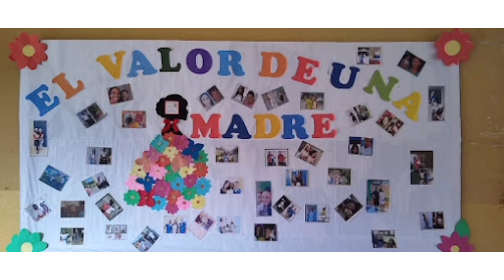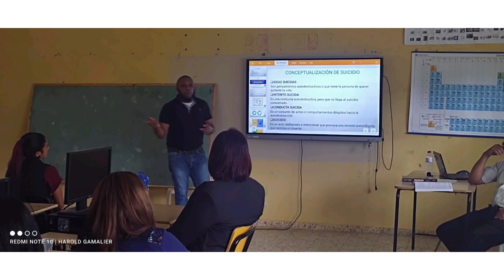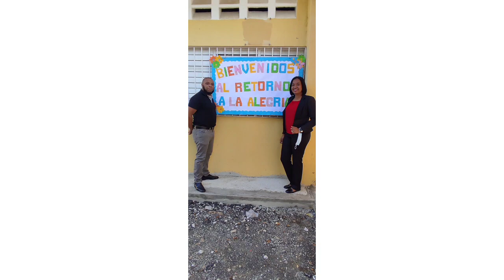cuando un año escolar acaba